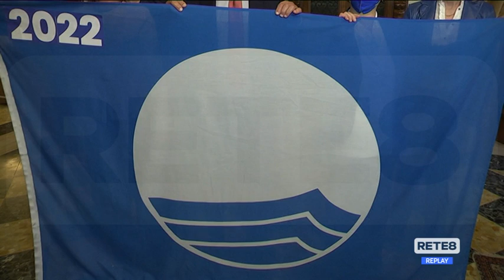Bandiere blu - In Abruzzo 14 riconoscimenti